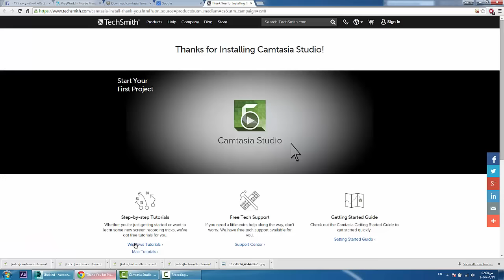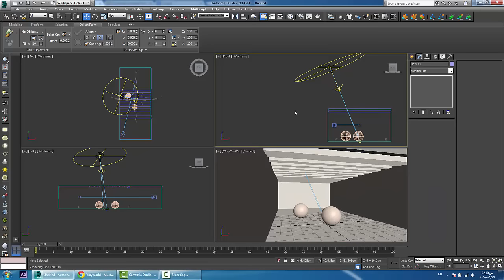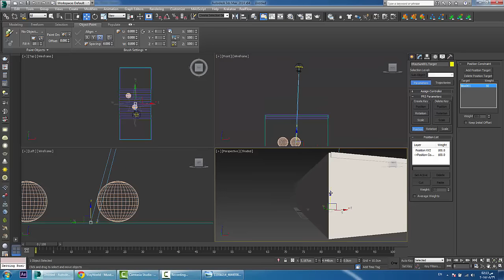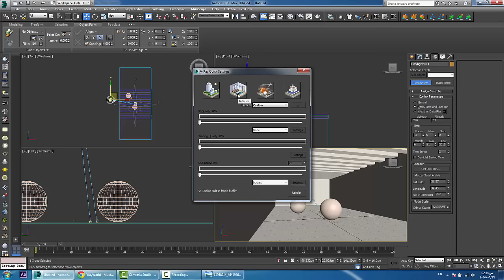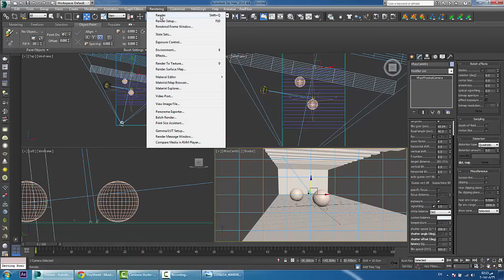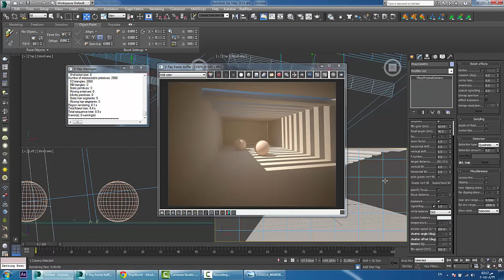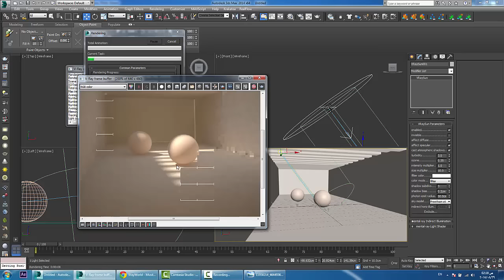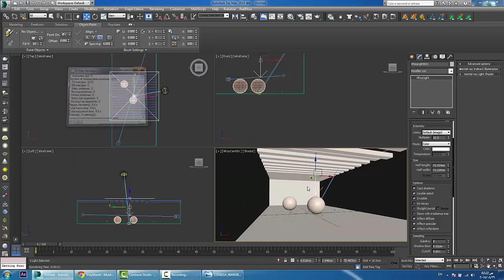Lesson1 Introduction to vray sun light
how to create real sun light into 3d studio max